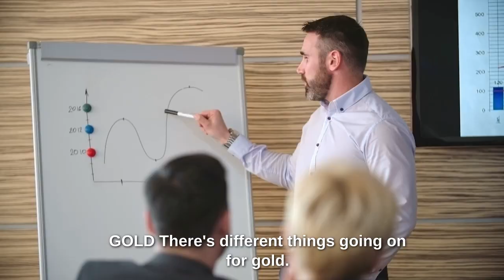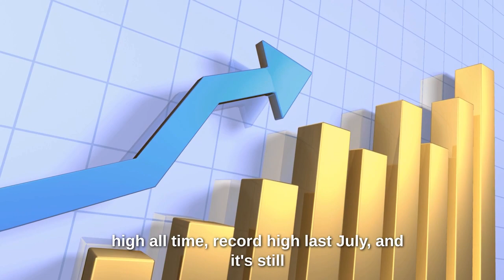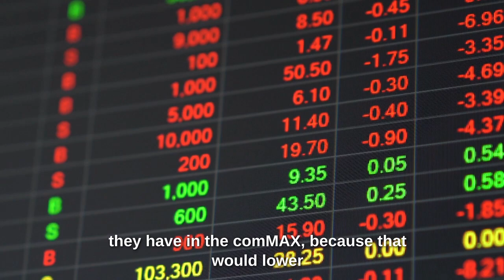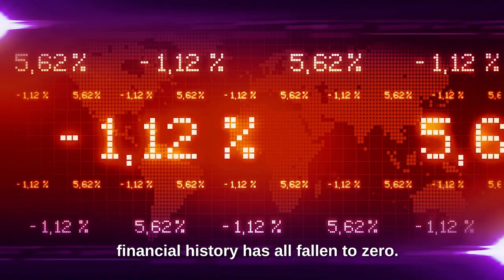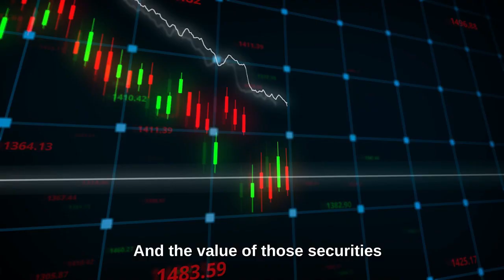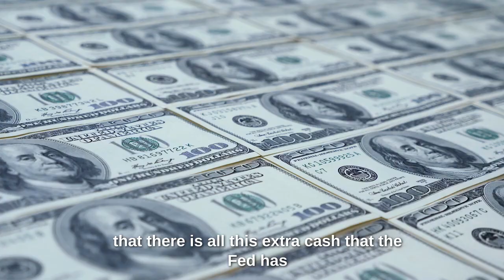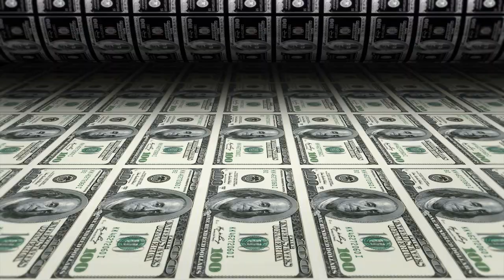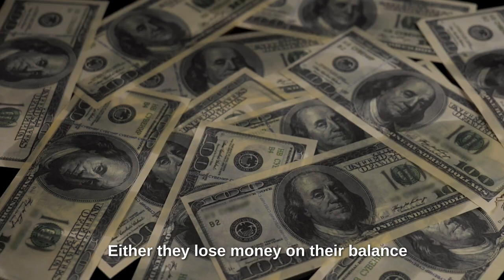This Is Why Holding Physical Gold & Silver Will Make You Rich! | Rafi Farber Silver Forecast